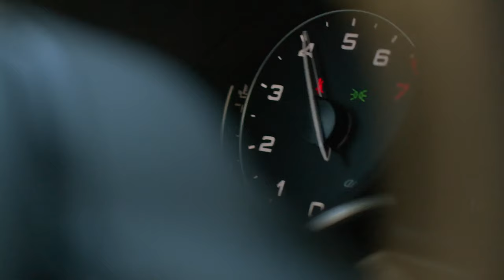Vital Films - 2021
Vital Films specializes in outdoor commercial & broadcast production. Formed in the mountains of Aspen Colorado in 2006, Vital Films continues to evolve and explore what's possible in outdoor film production.